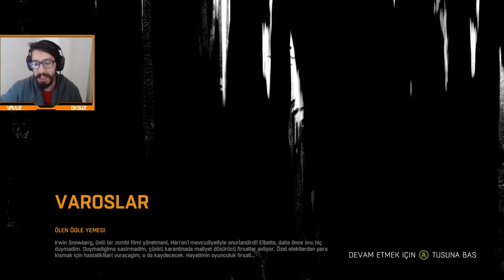Dying Light Gecesi Gündüzü Yok Harran'a Doyulmuyor #23